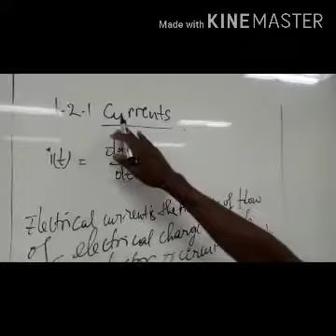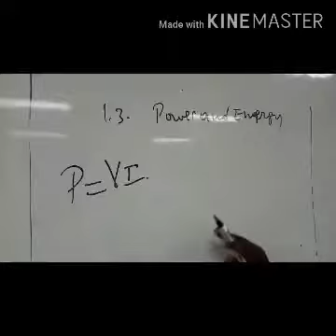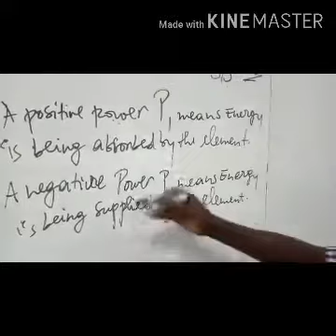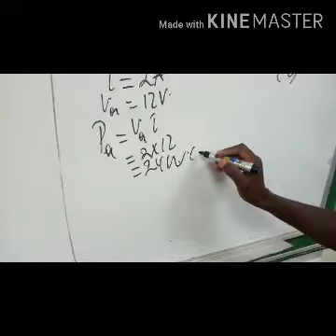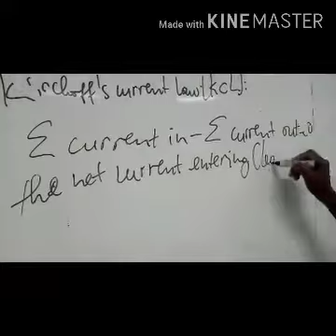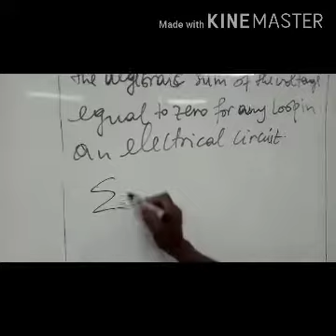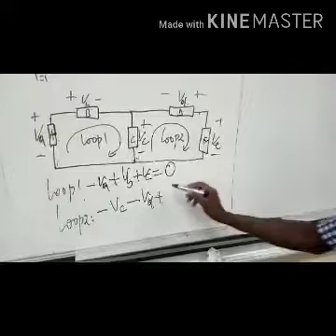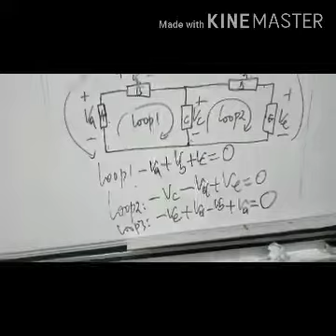calculate power,energy,voltageand currentsand Kirchhoff's voltage and current laws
we see deffinition of current ,voltage ,power,energy in simple circuits